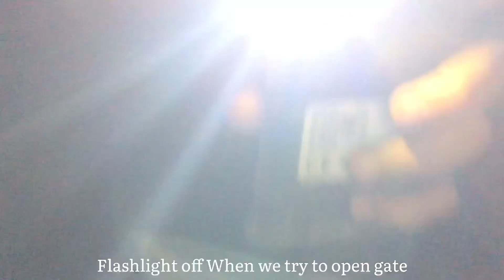I Spent a night in a Haunted House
To any Original Content owners, we fully support your work, if there any inqueries, please email instance at and we will resolve the issue immediately..